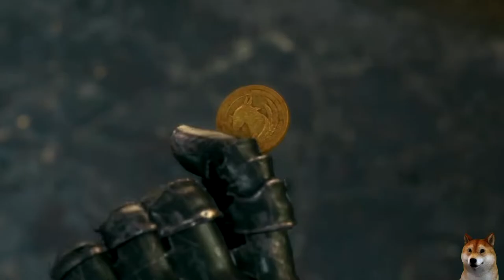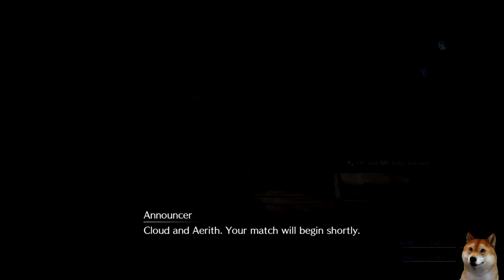Final Fantasy VII Remake Part 11 - Chapter 9 - Wall Market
0:03  Speak To Johnny
1:33  Speak To Cowgirl Obtain Farm Boy Disc
1:42 Rest Place
2:30 Visit Weapon Shop
3:00 Speak To Leslie
4:28 Story Scene
5:12 Visit Sam
7:44 Honeybee inn
9:48 Visit Madam M
11:52 Hand Massage
15:52 Colosseum/Fights